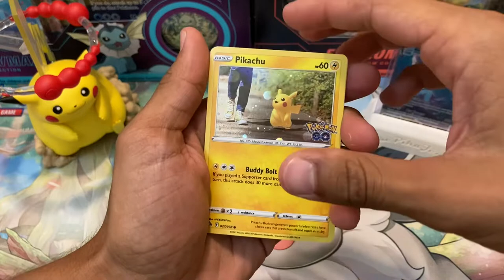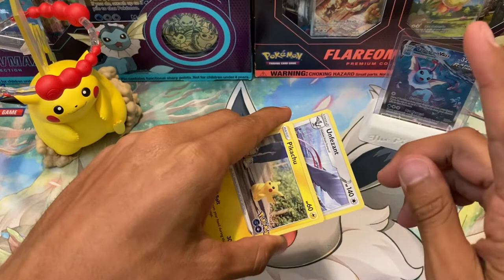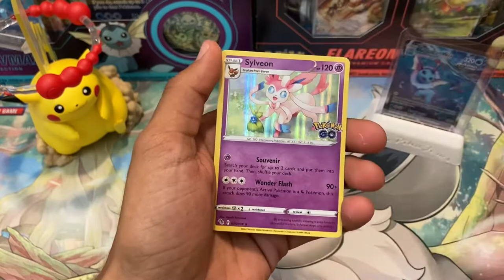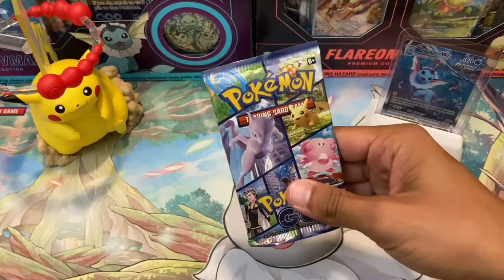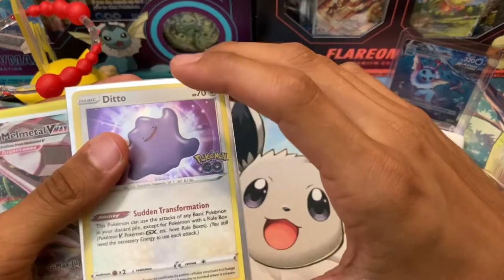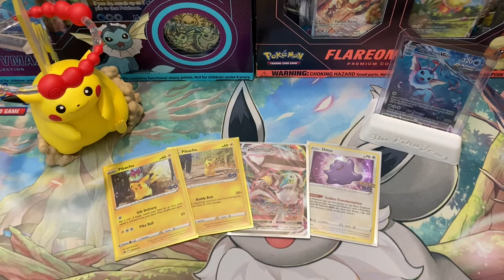Pokemon Go Pikachu Tin Opening!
Opening the Pikachu tin from Pokémon go!

By: MusicalMix2020

Custom Card Stands: